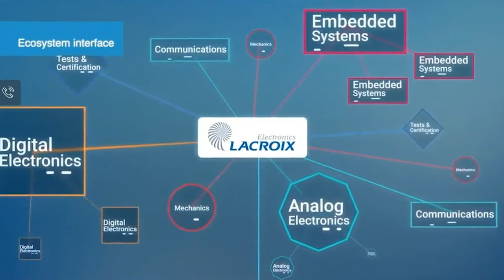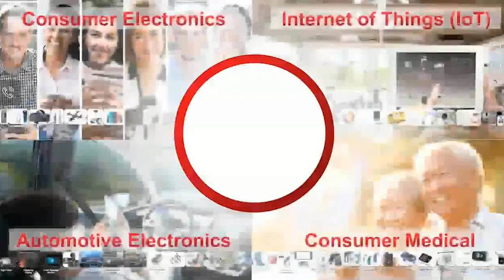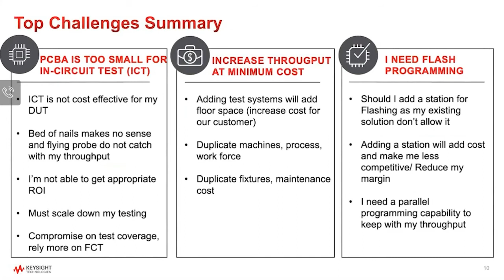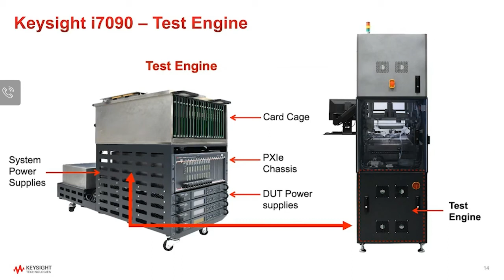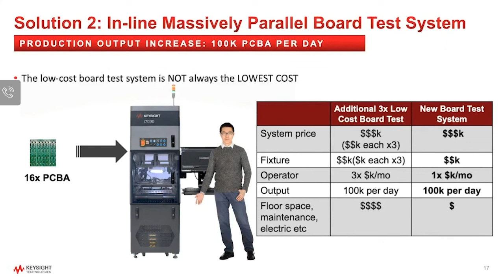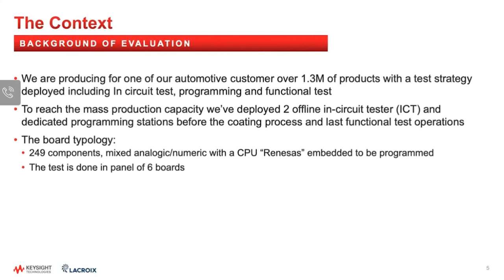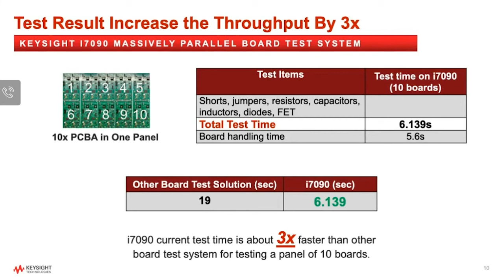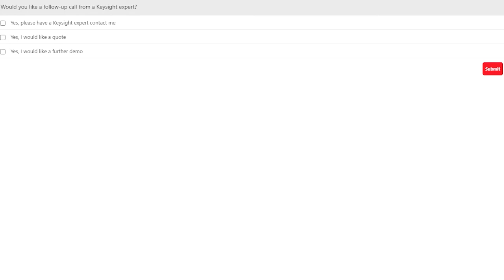Accelerate Higher Throughput In a Smaller Footprint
With the proliferation of the Internet of Things (IoTs), smart devices, and electric vehicles, the printed circuit board assembly (PCBA) used is more sophisticated and packed with smaller components that are critical to the functionality of the device. However, the testing of these small boards is still dependent on test systems that were built for simple board-under-test from 20 years ago. This may mean sacrificing test coverage in the hope that end-of-line functional testing will be able to catch these critical failures.

This webinar covers the importance of testing smaller PCBAs with features and technologies similar to test systems used on bigger PCBAs in order to lower the cost of test.

🔑 Key Takeaways:
- Perform high volume PCBA testing running in parallel
- Methods to increase PCBA test throughput without increasing cost
- Myths of lowering cost of test on PCBA and how to achieve this in your manufacturing

🎤 Speakers:
Featuring Jun Balangue, Mehdi Bouzid & guest speaker from Lacroix Electronics, Vincent Airiau